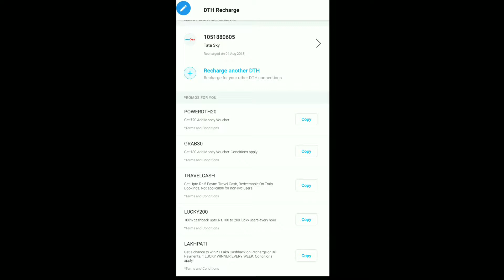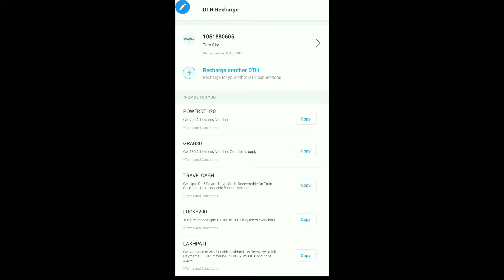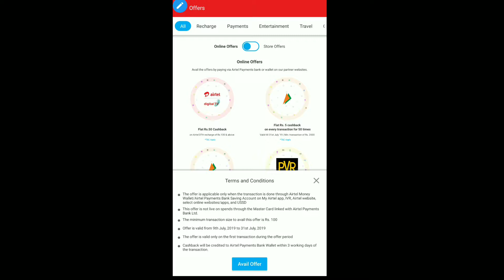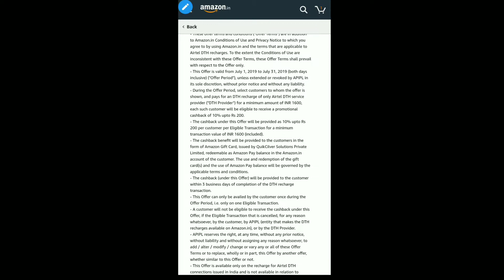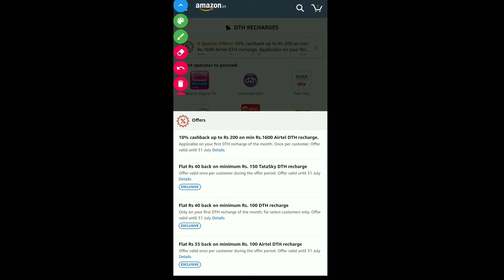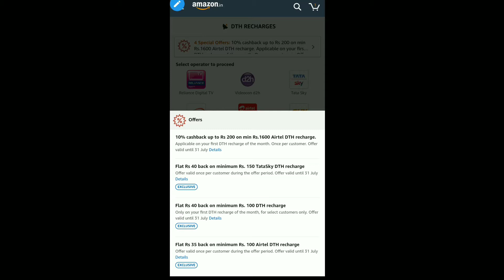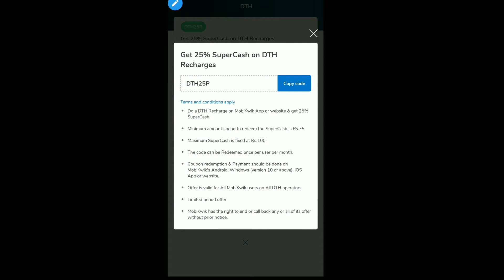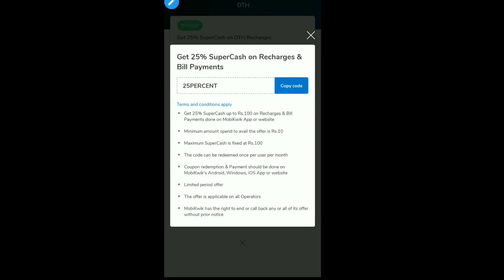All DTH Recharge Offer Cashback | Amazon pay cashback,Tata sky offer Paytm Phonepe Airtel Bank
PhonePe -

1.Click on the invite link
2.Download Paytm App